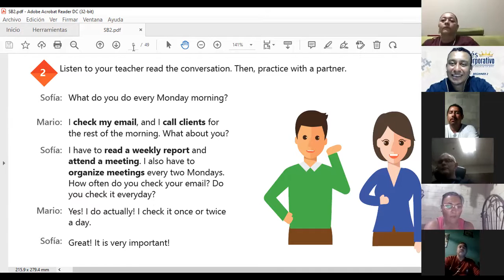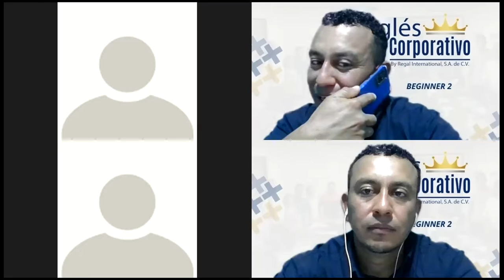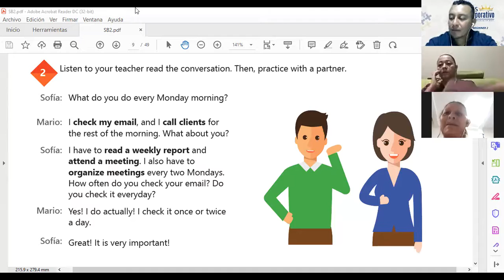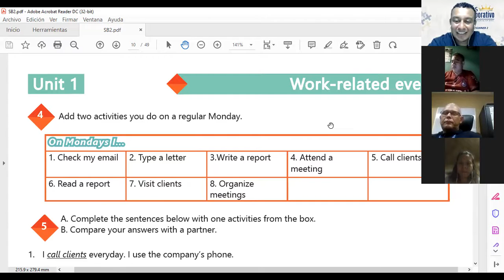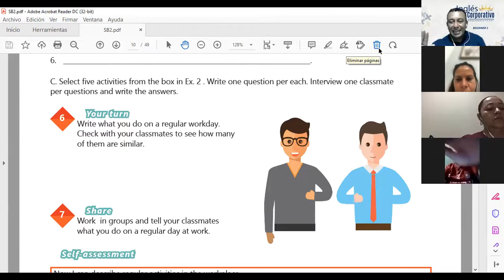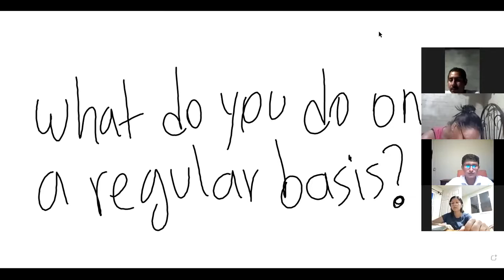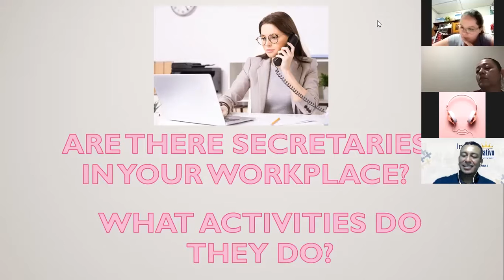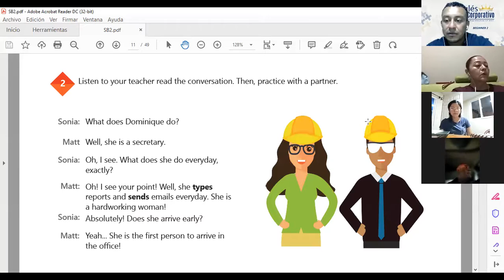Ingles Corporativo-Class # 2 - Principiante 2 -TIME EXPRESSIONS FOR REGULAR ACTIVITIES